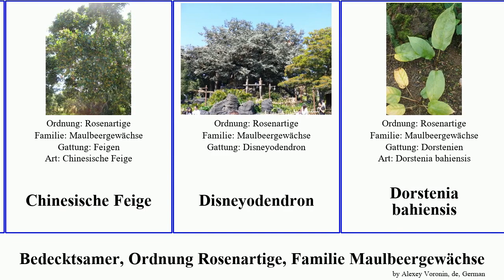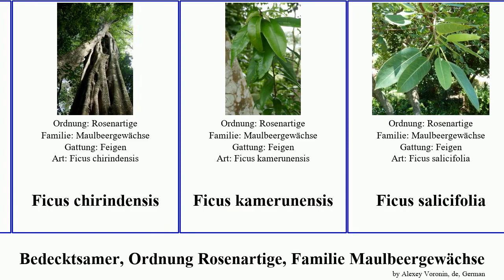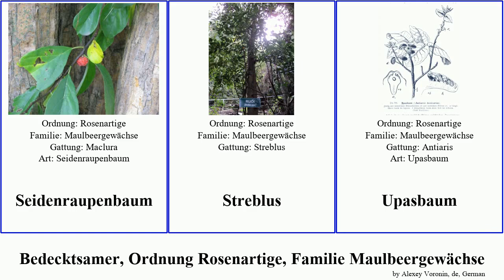Bedecktsamer, Ordnung Rosenartige, Familie Maulbeergewächse ficus angiosperms brasiliensis Feige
Bedecktsamer Ordnung Rosenartige, Familie Maulbeergewächse.
angiosperms of Order Rosales Family Moraceae, language: de.

Artocarpus odoratissimus
Banyan-Feige
Birkenfeige
Brotfruchtbaum
Brotfruchtbäume
Brotnussbaum
Broussonetia kazinoki
Cempedakbaum
Chinesische Feige
Disneyodendron
Dorstenia bahiensis
Dorstenia brasiliensis
Dorstenien
Feigen
Ficus benguetensis
Ficus burkei
Ficus celebensis
Ficus chirindensis
Ficus kamerunensis
Ficus salicifolia
Ficus tettensis
Färbermaulbeerbaum
Geigen-Feige
Gewöhnlicher Eichenbaum
Großblättrige Feige
Gummibaum
Jackfrucht
Maulbeer-Feige
Maulbeergewächse
Milchorangenbaum
Okwabaum
Papiermaulbeerbaum
Schwarze Maulbeere
Seidenraupenbaum
Streblus
Upasbaum
weißer Maulbeerbaum